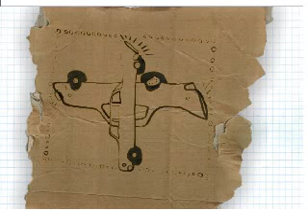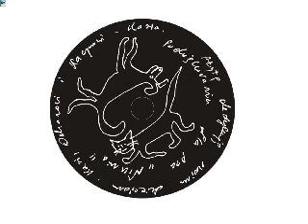Kasia i Wojtek - Paskuda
Piosenka Zespołu "Kasia i Wojtek".Gościnnie zaśpiewał Kazik Staszewski. W tle rysunki z płyty.

             Paskuda
W ogóle to ze mnie niezła paskuda
ale mam wyjątkowo gładkie uda       Może sprawdzić chciałbyś to
To nie jest zło to samo dobro
Może sprawdzić chciałbym to
Nie bój się, nie bój kochany
Pójdziemy do bramy tam sie zapoznamy
Potem całował będziesz mnie
całe noce i całe dnie
Potem całował będę cię
I nie bądź zazdrosny
o cukierka w moich ustach
On się przecież tak szybko rozpuszcza   Jak ty targałeś moje włosy w nocy
jak ja łapczywie paliłem papierosy   Nie zapomnij o mnie
Nie zapomnij nigdy                      Bo zmuszona będę
w plecy wbić ci widły
Ja jutro dla ciebie ogole się,
przyjdę moje złotko przygotuj się
A ja dla ciebie pomaluję usta,
to stanie się jutro,
kto by przypuszczał